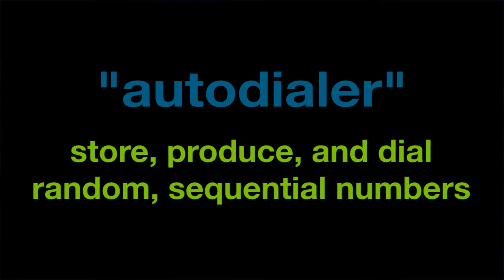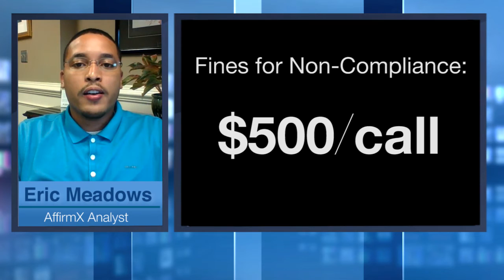Risk Watch 101: TCPA Risk Assessments—You Can’t Just Phone It In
The Telephone Consumer Protection Act might be more relevant than you think. AffirmX Analyst Eric Meadows explains five facts about the TCPA that your financial institution needs to know in order to keep your compliance measures up to date.